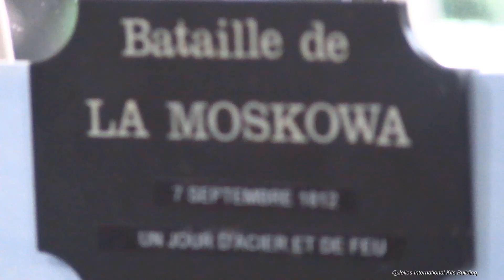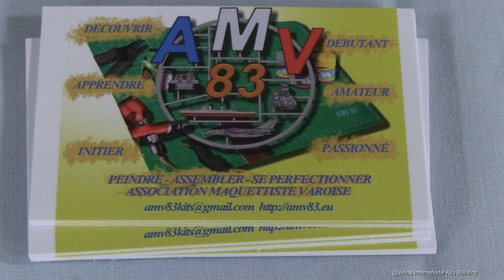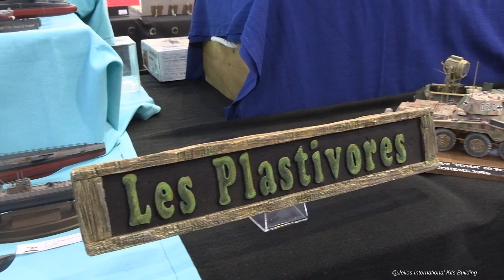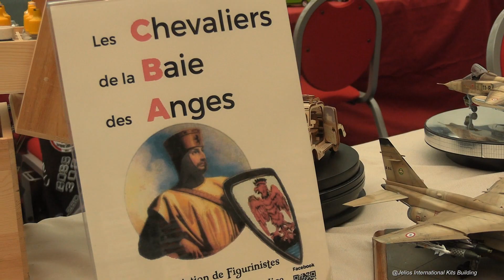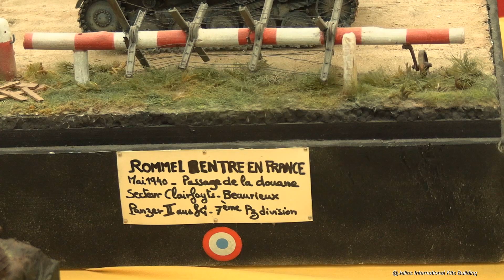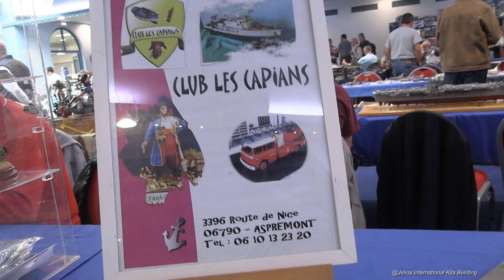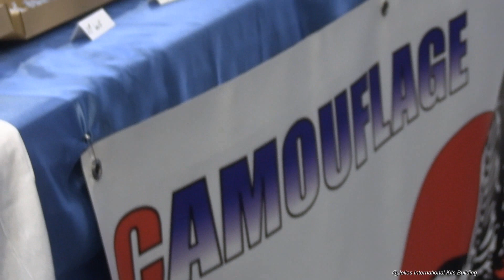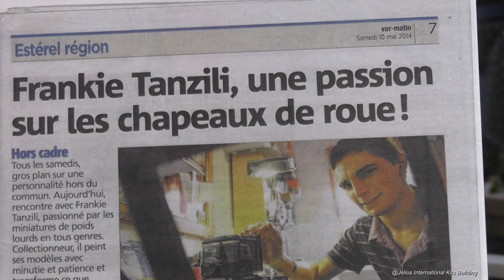Visitons le Maquettexpo 2022 à Hyères ! exposition de maquette forum du casino AMV 83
On se promène dans l'expostion de maquettes à Hyères au forum du Casino Les Palmiers : Le MAQUETTEXPO organisé par les copains de l' AMV 83 !!!
naval, maritime, militaria, voiture, blindé, tank, avions,.

Motors Melody:
(inclus en playlist sur Jelios Jerome...)

🟨 Boutique GoodyPearly:

🟨 Autres chaînes amis dans la dernière section de l'accueil de ma chaîne🟨